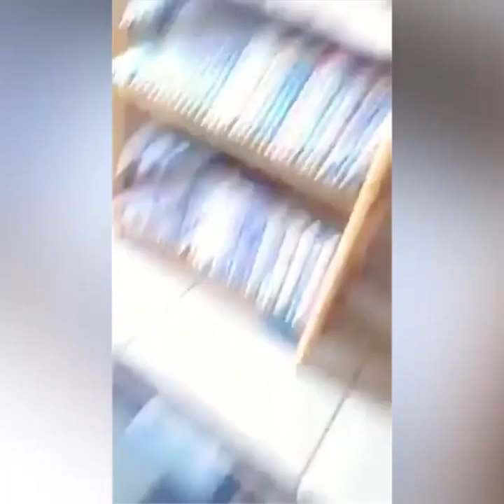April fools..🐶🐣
Furry puppy videos
Golden Retriever dogs
Cute Pet animals .🐶